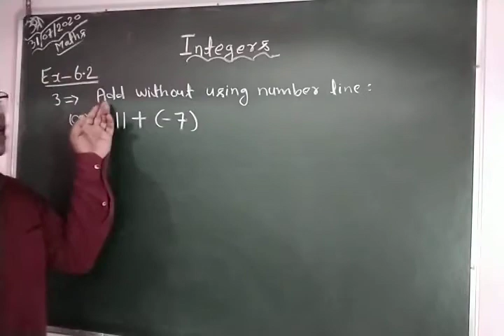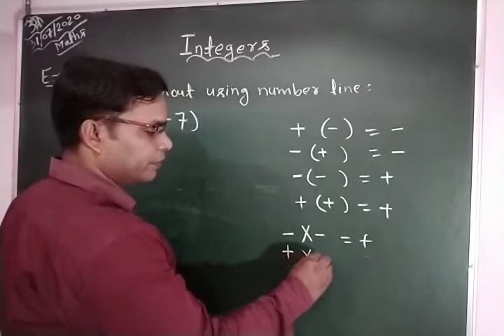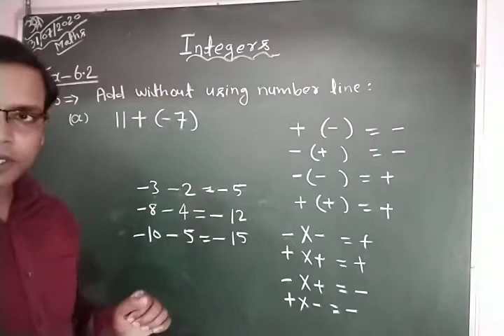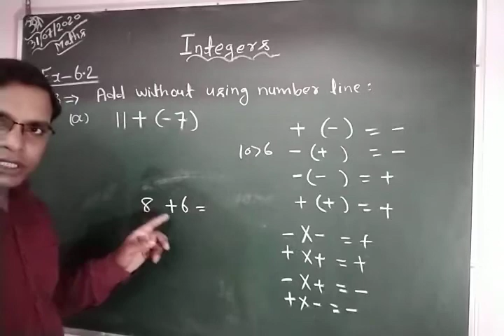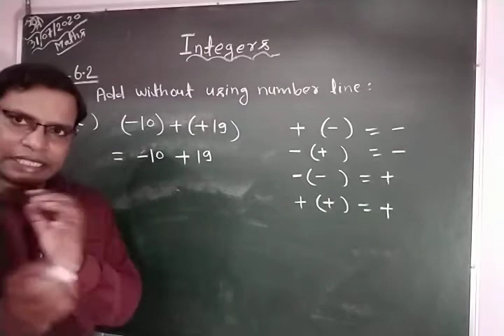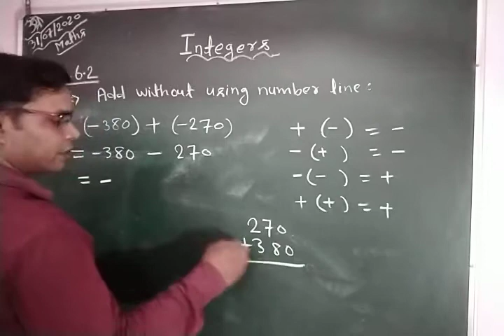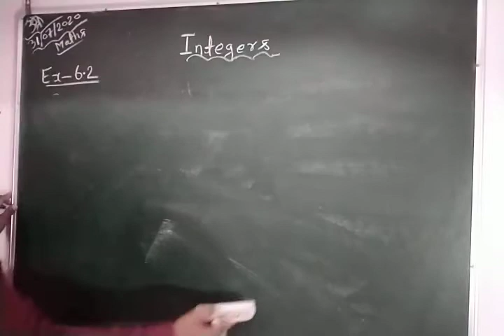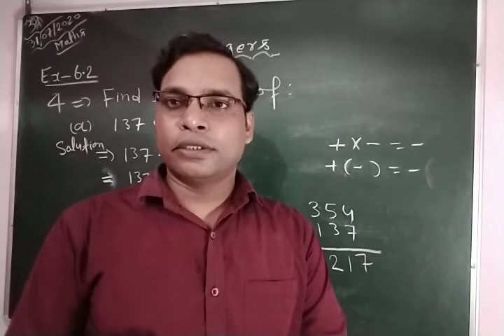Class VI Mathematics 31 07 2020 By Mr Ramesh Verma